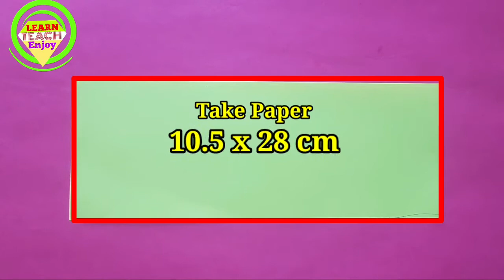Tank Origami | How to make paper tank | कागदाचा रणगाडा | How to fold paper tank